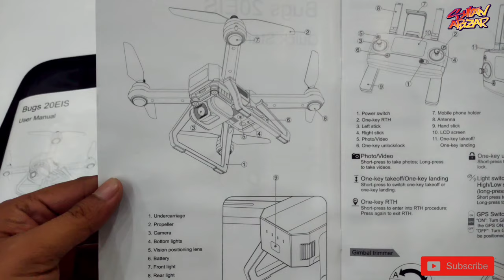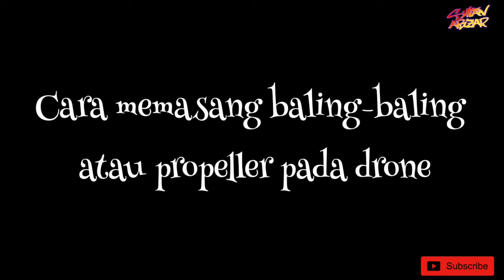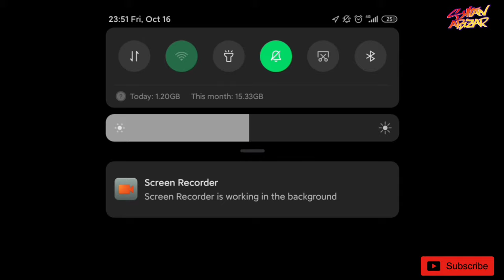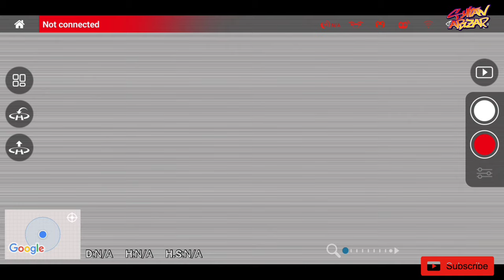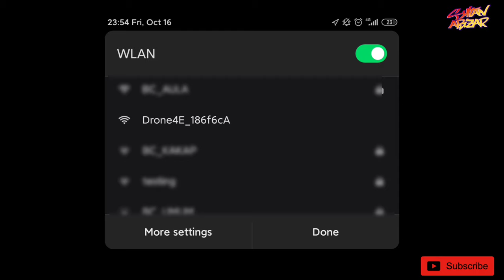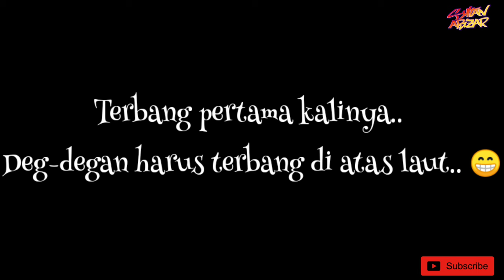MJX BUGS B20 EIS 4K tutorial lengkap (footage sore dan malam) | masih pemula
Halo semuanya, ini adalah pertama kalinya saya main drone.. Jadi bagi yang pemula sama seperti saya silahkan disimak videonya sampai habis..
Drone ini saya beli dengan harga 2,9 jutaan lengkap dengan tas, dan 3 baterai cadangan.
Di Indonesia sendiri harganya untuk paket 3 baterai cadangan adalah hampir 4 jutaan.. Sistem pembayaran COD, jadi jangan khawatir barang sampai tangan baru dibayar

Berikut ringkasan video saya biar hemat waktu kalian juga irit kuota hehe (yang bagus adalah tonton dari awal sampai akhir hahaha) :
1. Detil drone 01:33
2. Cara memasang baling-baling 08:30
3. Cara memasang baterai dan memory card 10:39
4. Menyalakan remote dan drone 11:40
5. Kalibrasi kompas 13:20
6. Aplikasi yang digunakan 14:00
7. Cara menghubungkan wifi drone yang tidak terdeteksi 14:37
8. Gyro calibration 16:49
9. Terbang pertama kali 17:07
10. Footage siang dan malam hari 17:30

Video lainnya tentang drone ini silahkan kunjungi channel ini.